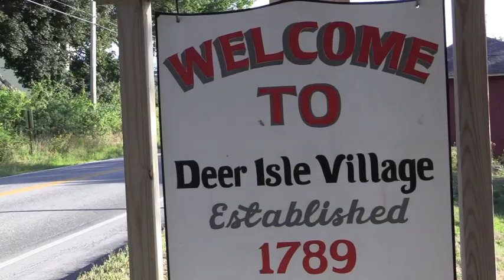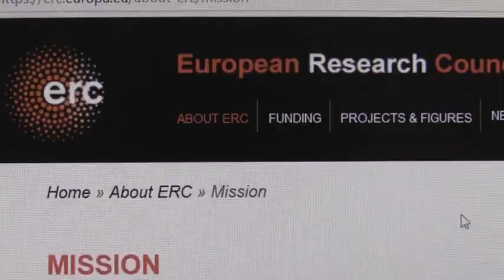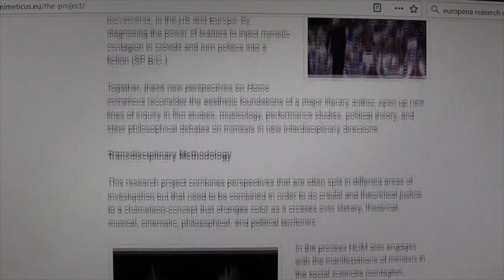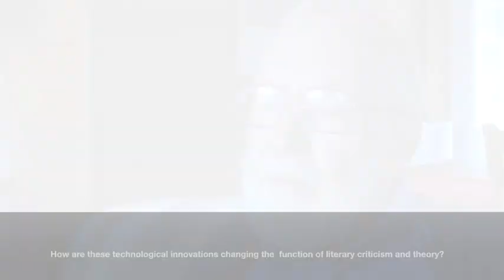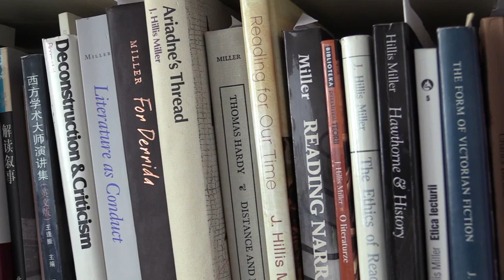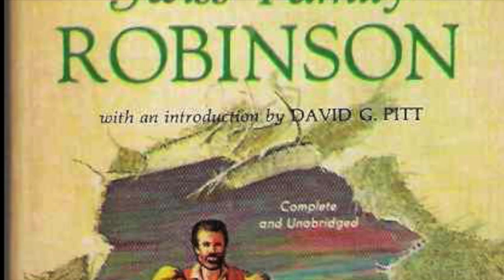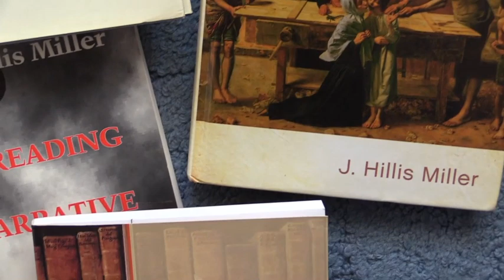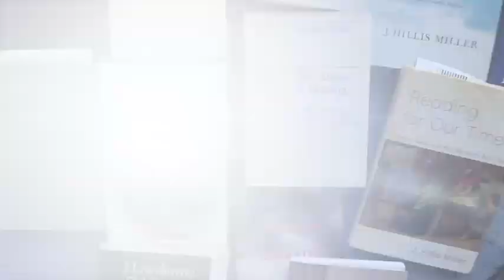HOM Videos, ep.2, The Critic as Mime: J. Hillis Miller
In this second episode of HOM Videos, part of the ERC Homo Mimeticus Project, Nidesh Lawtoo (KU Leuven) interviews the literary critic and theorist J. Hillis Miller (Emeritus Professor, U of California at Irvine) on Deer Isle (Maine, USA, 2018) to discuss the relation between mimesis and literature, literary criticism/theory, deconstruction, reading in the digital age, new media, videogames, and contemporary politics.

Nidesh Lawtoo is Assistant Professor of Philosophy and English at KU Leuven where he leads the ERC project Homo Mimeticus: Theory and Criticism (HOM 716181). His books include The Phantom of the Ego (2013), Conrad's Shadow (2016) and (New) Fascism (2019).